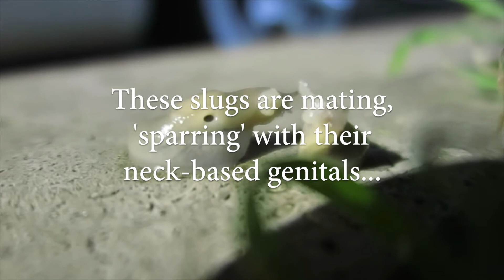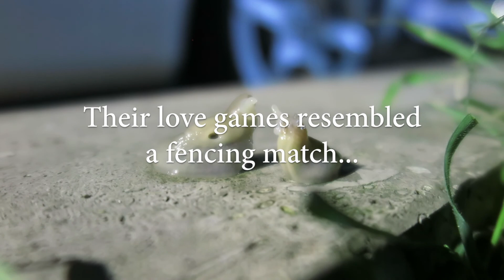C. M. Kosemen: Slugs' Mating Dance in Urban Setting (Deroceras sp.?)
Surprise observation of two slugs, 'sparring' with their neck-based genitals on a sidewalk in urban Istanbul. They probably belong to the genus Deroceras. This is how slugs mate - each has male and female genitals, and both individuals lay eggs after mating.